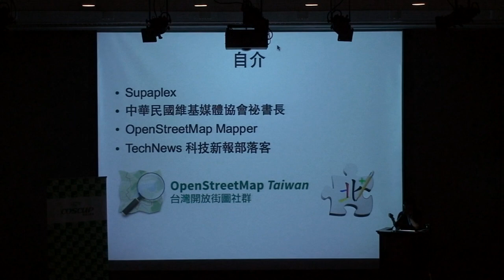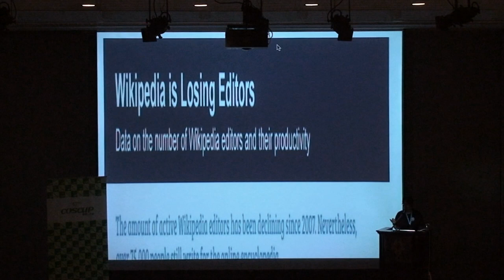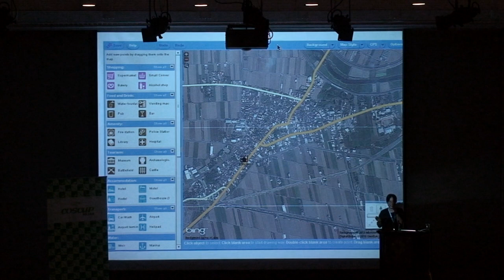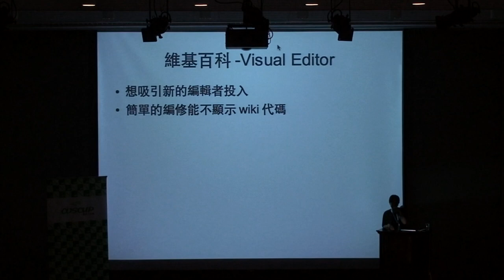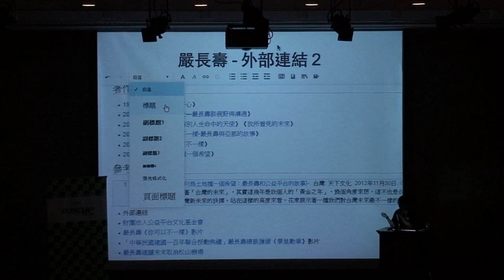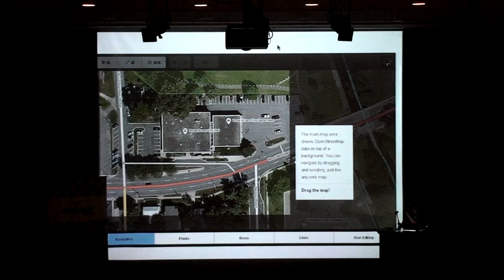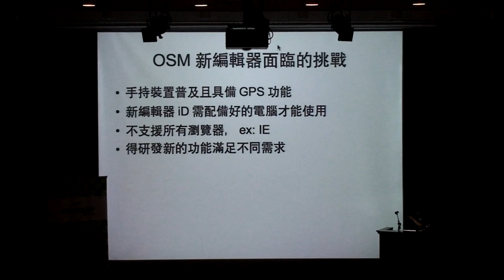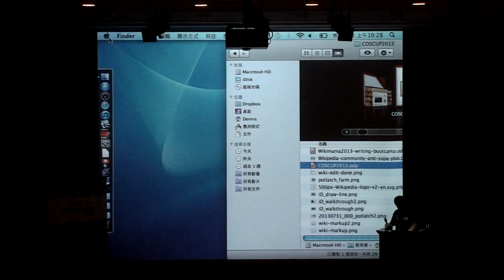[COSCUP 2013] 大家來hack維基百科、開放街圖的新編輯器 - Supaplex (陳瑞霖)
開放內容網站 OpenStreetMap 開放街圖還有維基百科，已經發展多年，但面臨發展瓶頸。歸納原因，其中一個是編輯器不夠親切，操作不夠直觀。因此兩個網站的社群，都從最基本的編輯器著手，依使用者體驗UX的方式重新打造適合新時代的編輯器，陸陸續在今年推出來了。希望能降低新使用者進入的門檻。另一方面，在台灣大家對於維基百科或者開放街圖以為只是貢獻內容，但其實整個網站，以及編輯器，都是Open Source的。 OpenStreetMap 的新編輯器iD，拿到Knights News Challenge的補助，目前是beta版。而維基百科方面，用一部分的募款所得，順應現今網路編輯器的一般趨勢，開發視覺化的編輯器，目前能加上簡單的章節、粗體變化、超連結。 時間安排上，講者會先簡介新編輯器所欲解決的問題，還有目前的限制。在台上簡單操作後，就是Q&A時間。